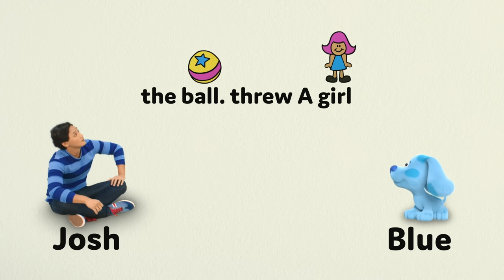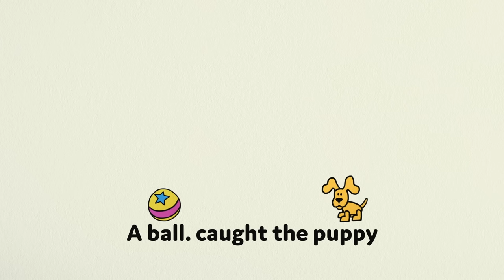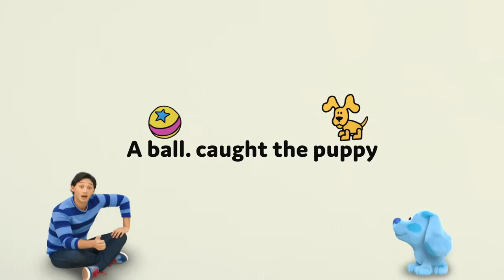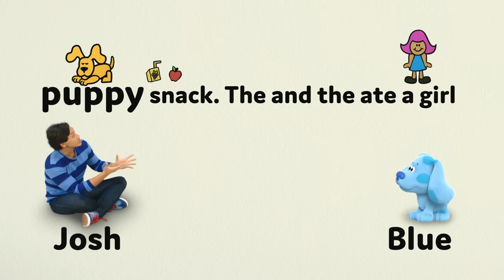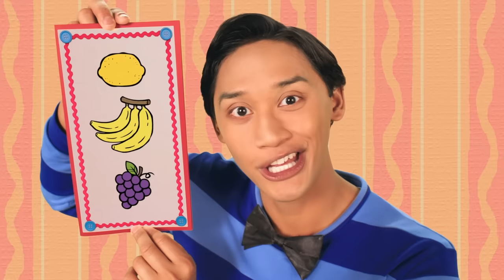Blue and Josh's Superhero Clues & Skidoos! 🦸 | 60 Minute Compilation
Blue and Josh play blues clues, skidoo to Superheroville, help their friends and more! Help Josh use his super duper notebook to figure out the clues, skidoo to Superville to stop Villian Ice, and so much more! Can you put on your superhero cape to help Blue, Josh, and their friends in this 60-minute compilation?